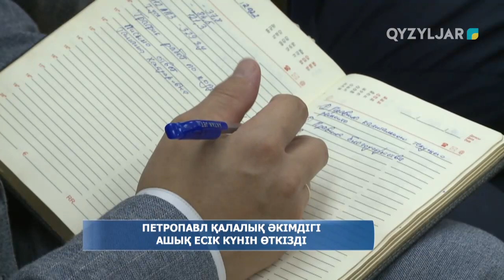Петропавл қалалық әкімдігі ашық есік күнін өткізді